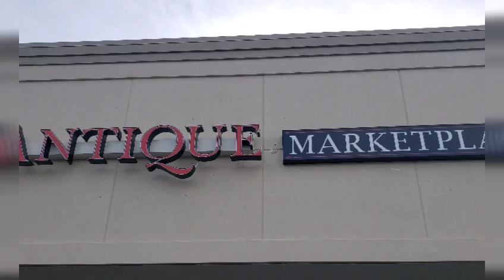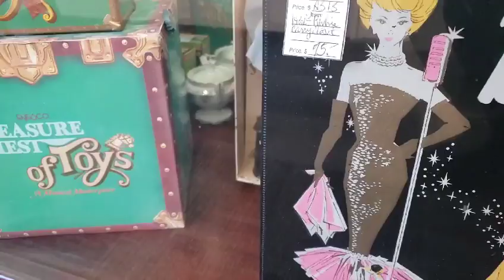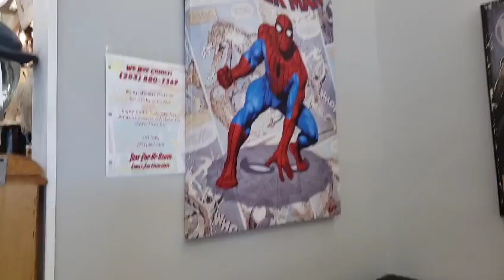SHOP WITH ME ANTIQUES MARKET PLACE AT WASHINGTON